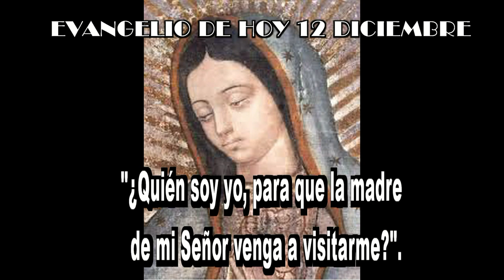EVANGELIO DE HOY 12 diciembre hd